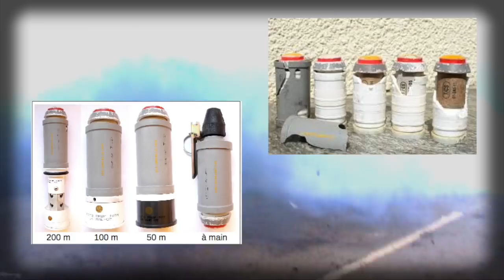Explosion de grenade GLI F4 au ralenti - trouvée dans un pré sur la ZAD après la moisson NDDL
Cette arme de guerre est couramment utilisée par les forces de l'ordre. Elle est létale et mutile comme dernièrement sur la ZAD ou en ce moment dans les quartiers de Nantes.